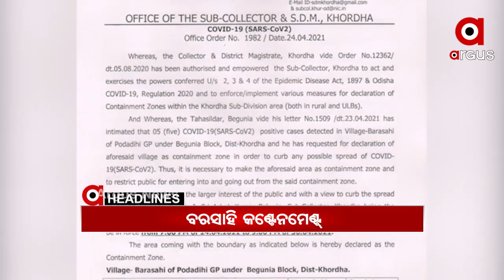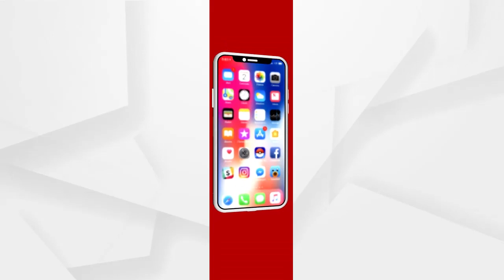Headlines 9Am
କରୋନା ସଂକ୍ରମଣକୁ ଚେକ ଦେବାକୁ ପଦକ୍ଷେପ...
ଖୋର୍ଦ୍ଧା ପୋଡାଡିହ ଗ୍ରାମ ବରସାହିକୁ କଣ୍ଟେନମେଣ୍ଟ ଜୋନ ଘୋଷଣା...
ସଟଡାଉନ ନିୟମ ଭାଙ୍ଗି ଫାଇନ ଗଣିଲେ ପ୍ରବାସୀ...
ସରକାରୀ ନିୟମକୁ ଫୁ...
ସୁବର୍ଣ୍ଣପୁର ବିନିକା ଶଙ୍କର ଗାଁରେ ହୃଦୟ ବିଦାରକୁ ଘଟଣା...
ପୁରୀ କାକଟପୁର ଜଳେଶ୍ୱରପଡ଼ାରେ ଭୟାବହ ଅଗ୍ନିକାଣ୍ଡ
ପୁଣି ସାମ୍ନାକୁ ଆସିଲା ଭୋକର ବିକଳ ଚିତ୍ର...